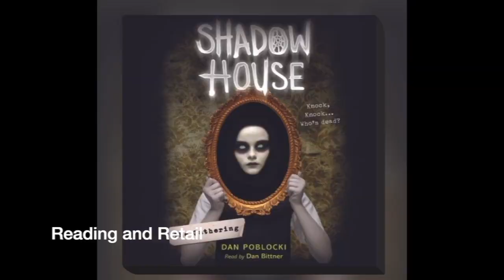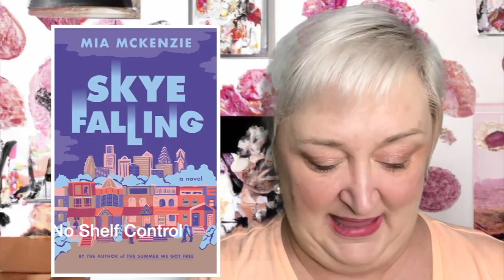July BookTube Shoutouts [10 CHANNELS]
Here goes!